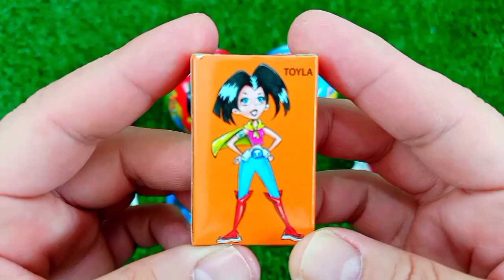Satisfying, Candy Unboxing video, Asmr Lollipops and Sweets ASMR Opening - Yummy Rainbow Lollipop